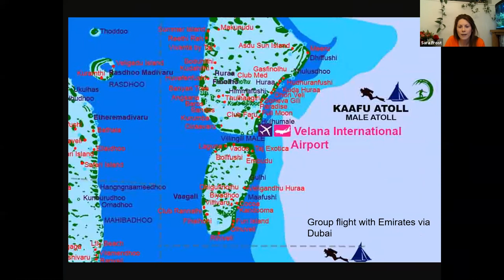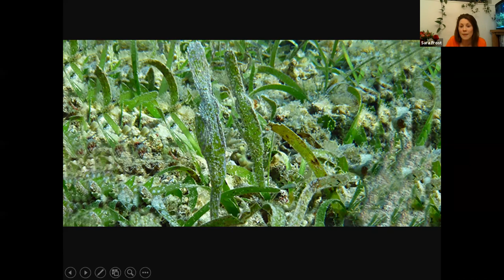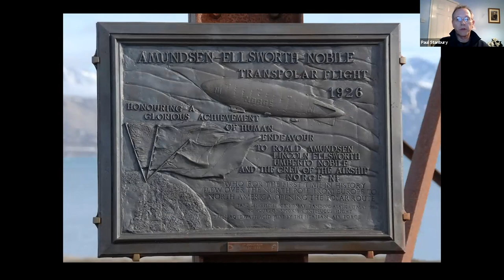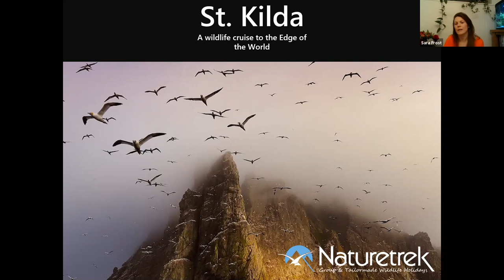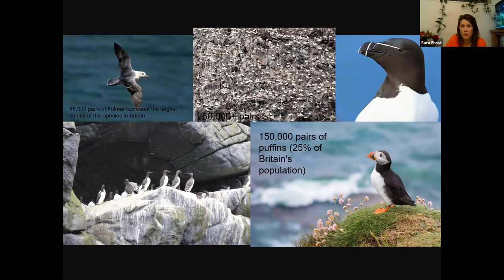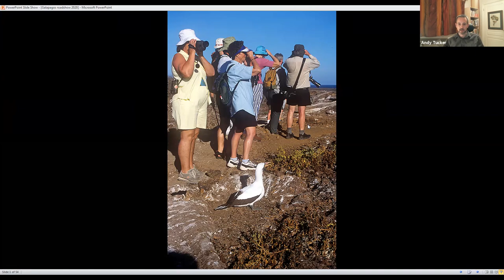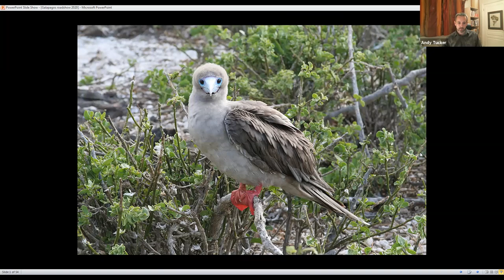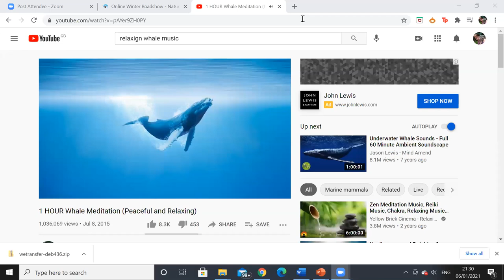Naturetrek Roadshow: Wildlife Cruises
Join our experts as they each talk for 20 minutes about their areas of expertise regarding the wildlife cruises in the Maldives, Indonesia, the Polar regions, St Kilda and the Galapagos:

19:30                Welcome
19:35 – 19:55 Maldives and Indonesia (Sara Frost)
19:55 – 20:15 Polar Cruising: Spitsbergen and Antarctica (Paul Stanbury)
20:15 – 20:25 Break
20:25 – 20:45 St. Kilda (Sara Frost)
20:45 – 21:05 The Galapagos (Andy Tucker)
21:05 – 21:30 Questions and chat
21:30                Close